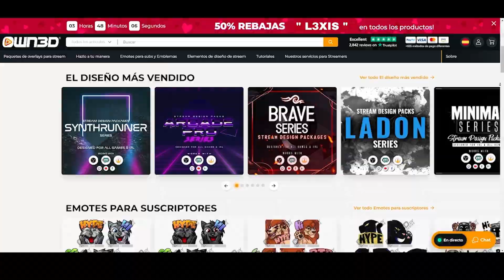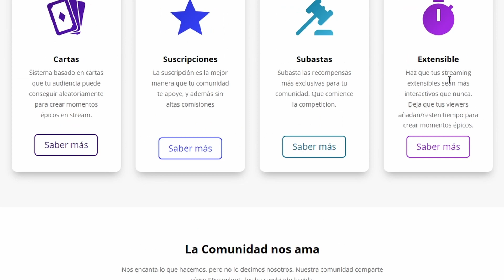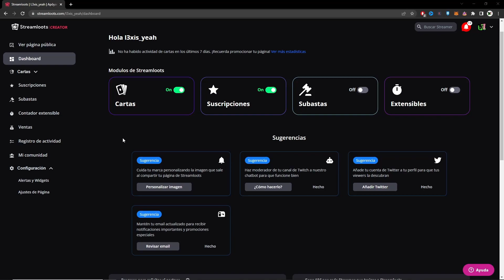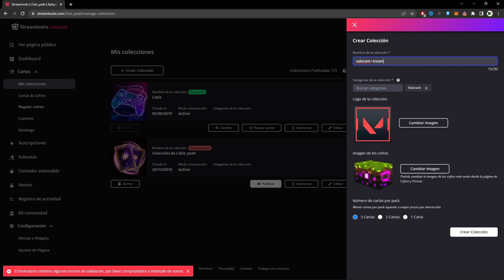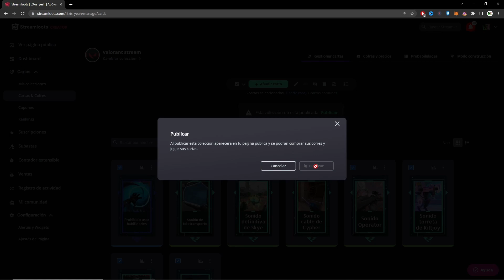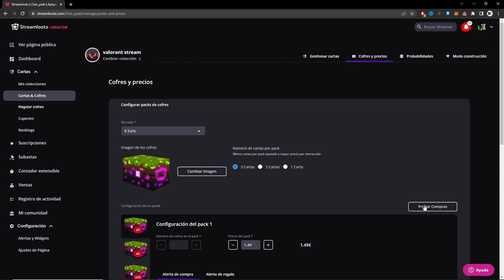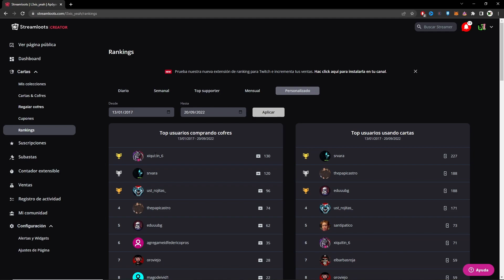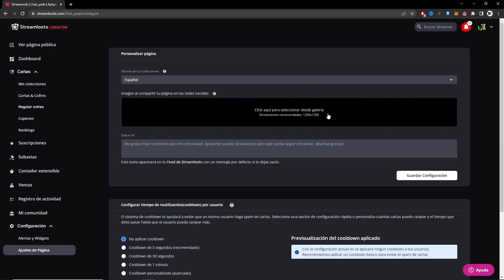🔔 Como ganar dinero en Twitch 2022 🔔 Tutorial Streamloots Español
👉OVERLAYS obs👈

Como ganar dinero en tu stream usando streamloots y como ganar dinero en twitch o como ganar dinero en facebook incluso como ganar dinero en trovo